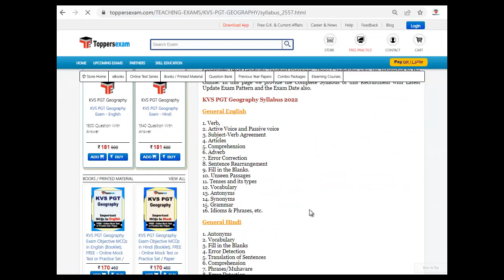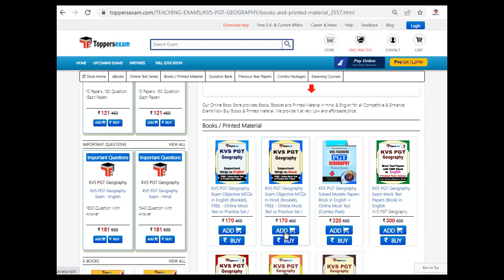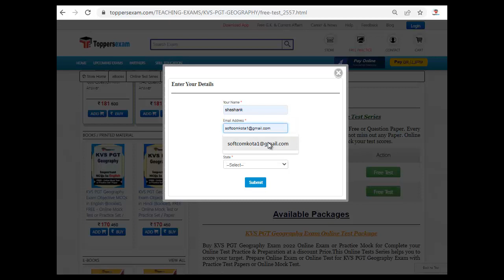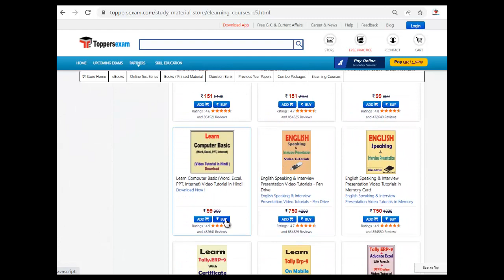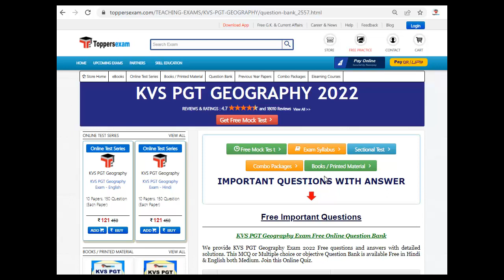KVS PGT GEOGRAPHY Notification 2022, Detailed Syllabus & Pattern, Solved Paper, Questions Bank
KVS PGT GEOGRAPHY 2022 Update Syllabus & Pattern. For Preparation of KVS PGT GEOGRAPHY 2022 we Provide Books, eBooks, Booklet, Printed Material, Mock test, MCQ, Important Questions, Study Material and More at Toppersexam.com

For KVS PGT GEOGRAPHY 2022 Book & Printed Material 2022